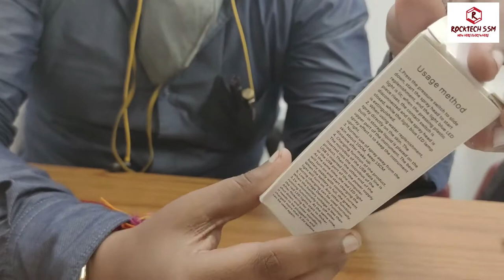Mobile sanitizer, most important during covid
Features: The handy facial steamer can be used as a portable charger, power capacity is 150 mAh which can charge your cell phone for more than 1 hour. Cooling method for sunburn: Producing ultra-fine and nano-cold fog will help soothe sunburn areas and make burns heal faster. In the hot summer, it helps to keep the skin hydrated, thus offsetting the dryness of sunburn Usable for Sanitizing Mobiles, Keys, Car, Wallet, Remotes, Watches , Laptops All day Sanitising : The moisturizer has a capacity of 30 ml and can be sprayed continuously for 20 minutes. 24 hours a day is enough to keep your stuff safe Portable size for everyday care: small size and light weight. You can conveniently put it in your backpack, sanitize it all day, This ca also be used as a Water Mist to refresh the Skin